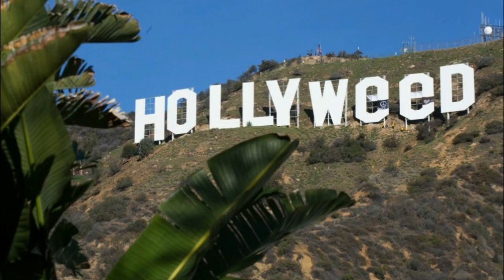A Bowl of Soup & A Bowl of Weed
Sunday morning real talk, folks. Hope you're having a wonderful day, my friends. Be well!

*19 & over only, please!
*editing on: wondershare filmora